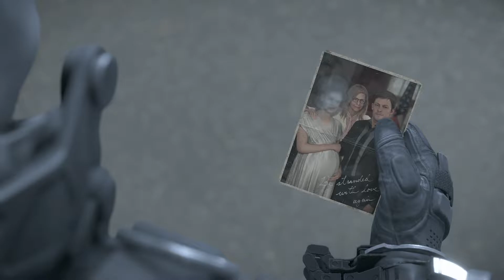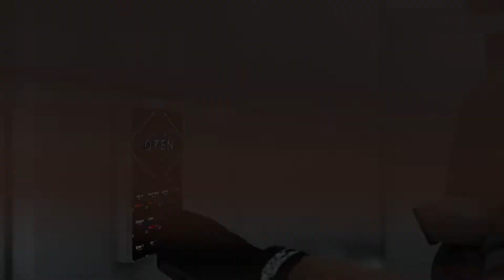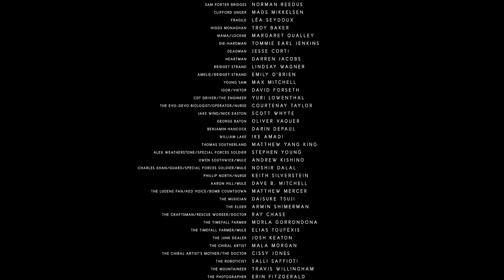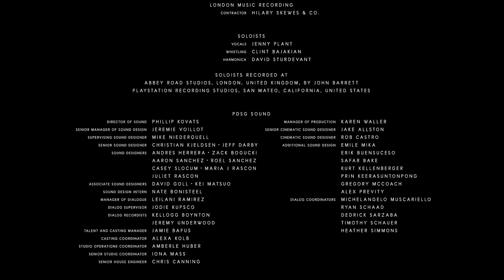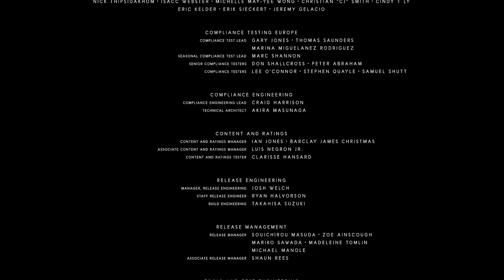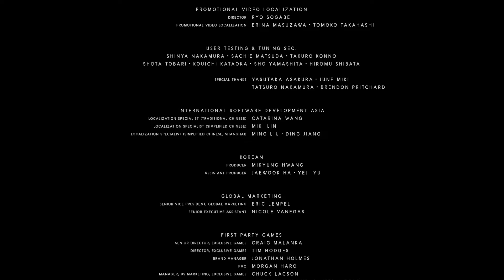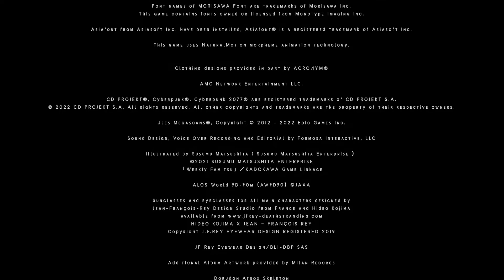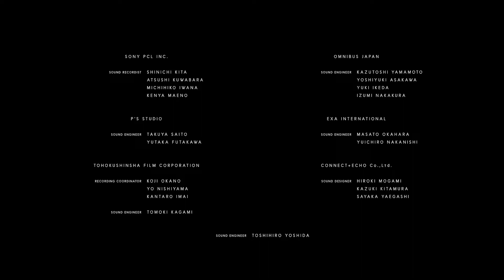DEADSTRANDING Parte 69 y FINAL